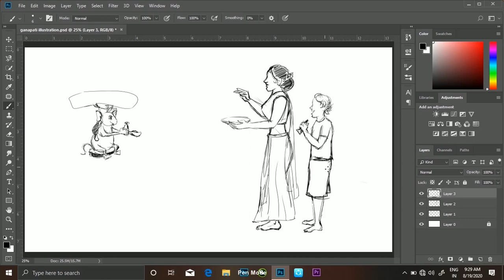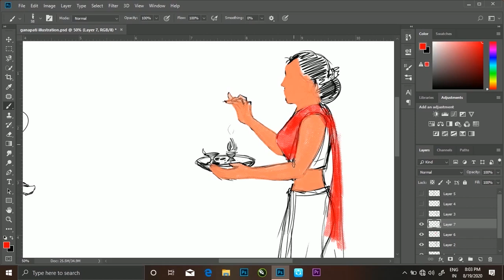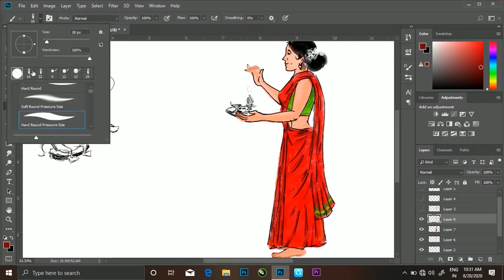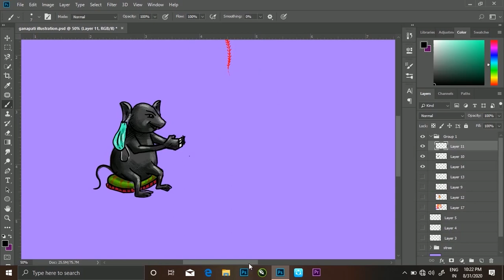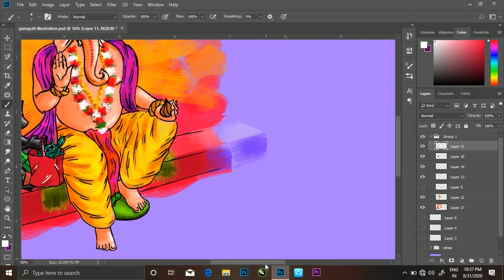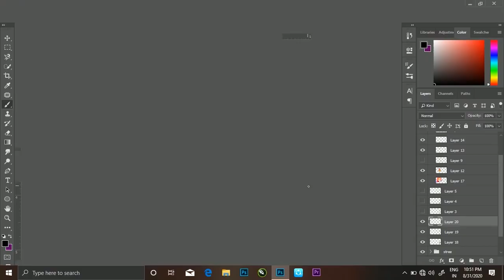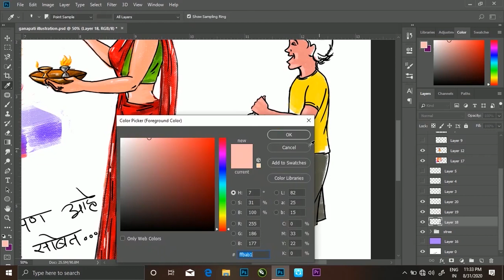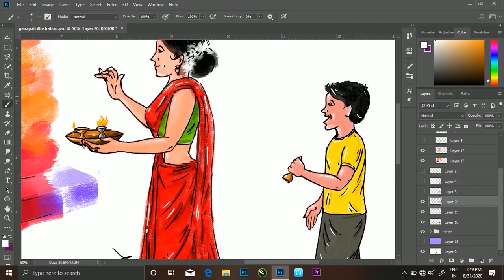Ganapati Bappa Illustration | Digital Painting | Covide 19 | SB ART STUDIO | Concept Art | Part 2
Hi...
Ganesh utsava nimitta mi he ganapati Bappa che illustration kele aahe ...yatun mi samajik sandesh denyacha praytna kela aahe. tyasathi nakki aaplya sb art studio la subscribe kara aani ha video aawdlyas nakki share aani comments kara...🙏🙏😍🚩

Tasech mi digital painting and portrait, Acrylic painting, Watercolor painting, Wall paintings and art .sudha krto tyasathi khali dilelya no. Var contact kara
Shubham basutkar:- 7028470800